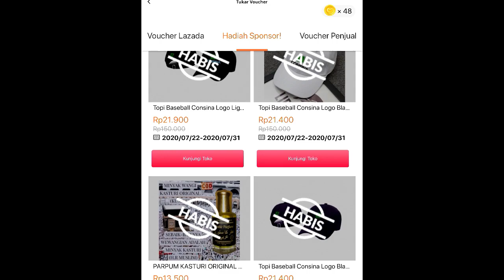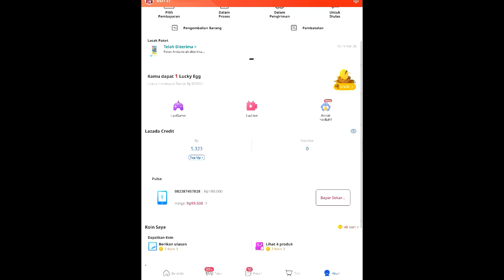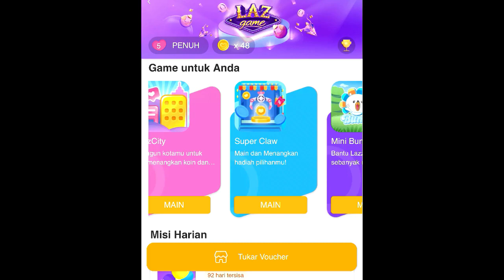Hadiah Gratis Lazada - Game Lazada - Lazada Super Claws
Hello Guys. di video kali ini, saya akan membagikan cara mendapatkan hadiah gratis dari Lazada. Hadiah gratis ini didapatkan hanya dengan cara bermain game seperti di Shopee Capit.